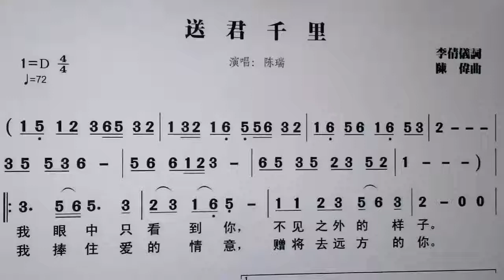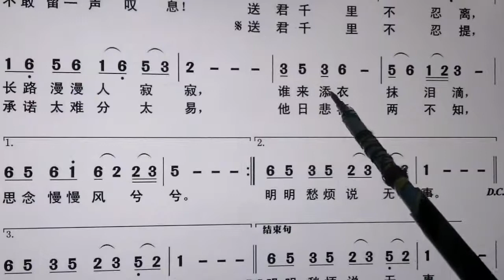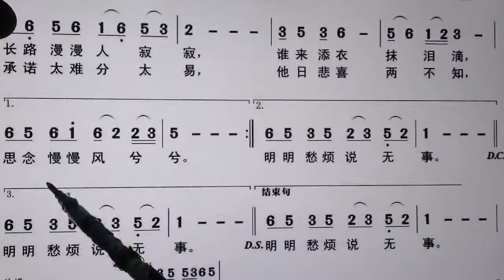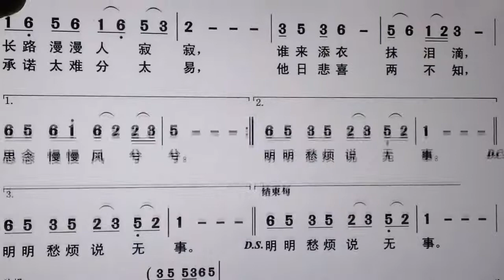新歌老歌大家唱。《送君千里》